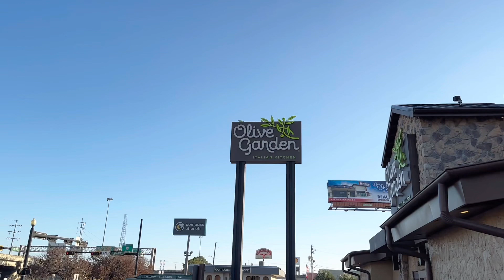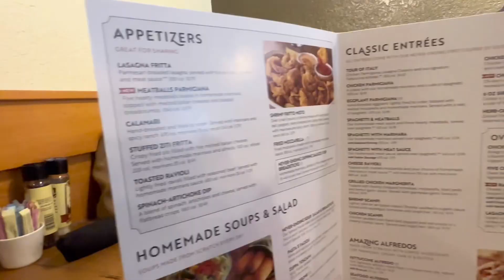Dinner with my parents on New Year’s Eve